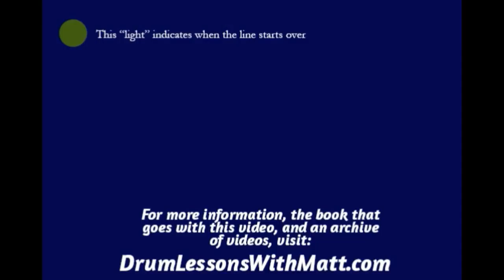Hi Hat, Snare and Bass Page 2, Line 3, 80bpm